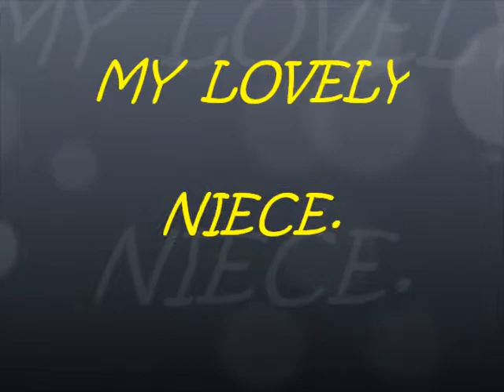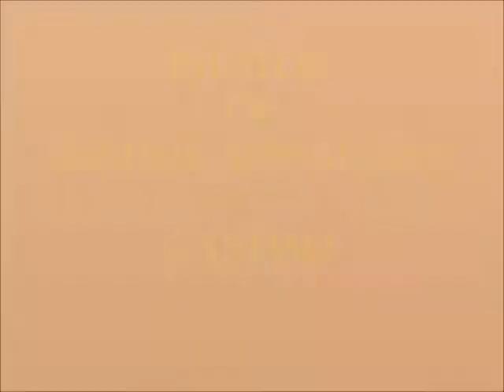Do i make you proud